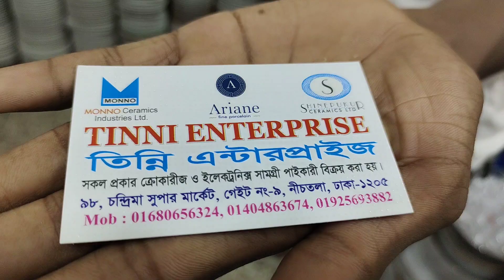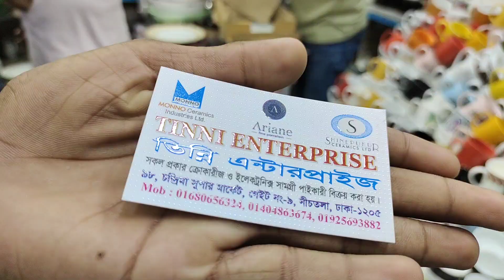৯৯+টাকা.সিরামিক ডিনার প্লেট/হাফ প্লেট.dinner plate/half plate price in bangladesh.